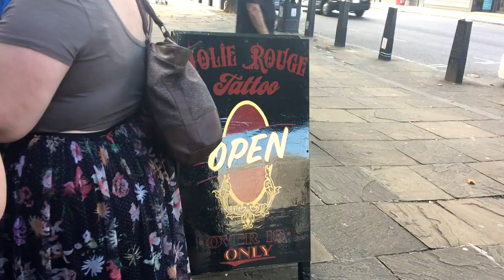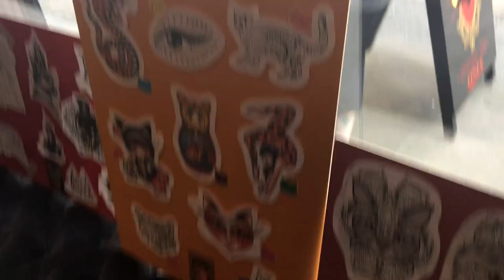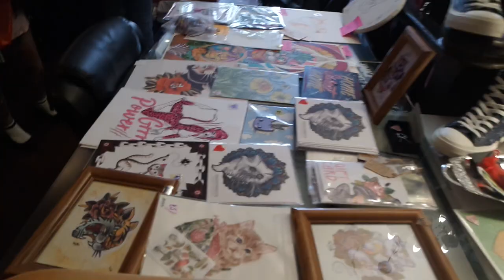Charity Tattoo Day | VLOG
Hey Guys!!

Today's video is from a tattoo charity  day!
Jolie Rouge in London dedicated a day  to raise money for the charity Mind in honor of a very talented tattoo artists (Keely Rutherford) Mum who sadly passed away earlier this year!

Keely decided to have a Cat themed day as her Mum loved cats.
There was tattoo flash that you got to pick from if you so wished to be tattooed by 6 participating tattoo artists or there was merch and cupcakes to be bought !
All money made from the day  will be donated to the charity!

It was a great day and so pleased I went and so glad that Jolie Rouge did so so well!

I will do a full in depth video about the whole day and the event asap! If you have any questions please ask them down below and I will try and include your questions / answers in the video!!

Link to Keely's Just Giving Page (she also wrote a very heartfelt post on the Just Giving Page about her mum and why she chose the Mind charity)